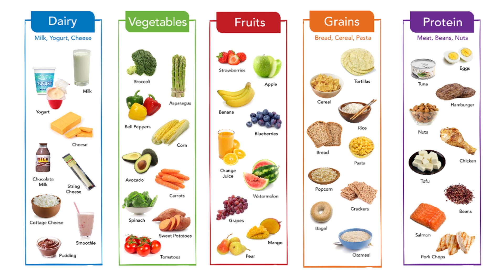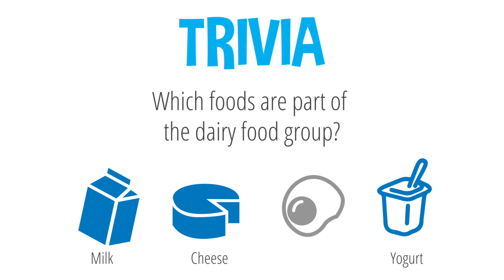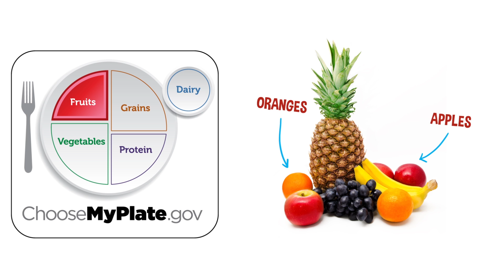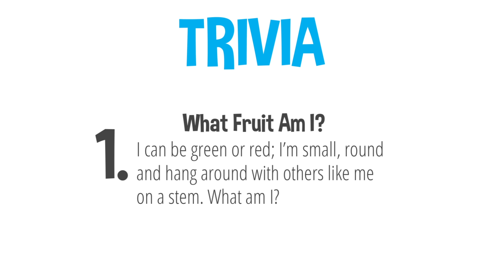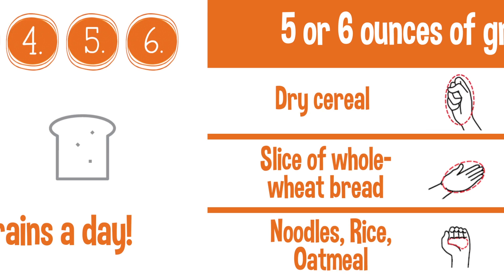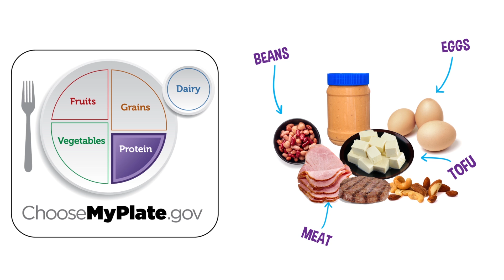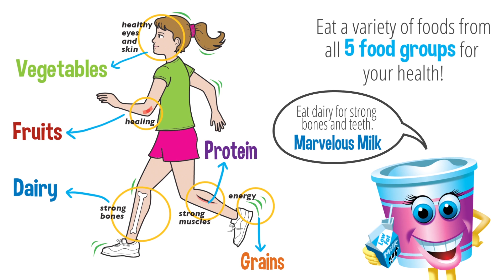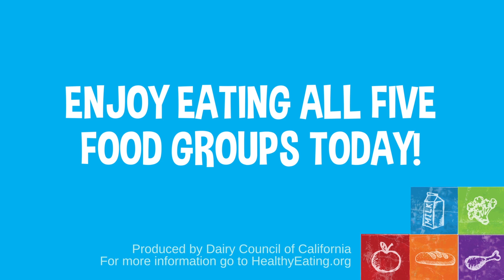MyPlate 5 Food Group Video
Do you know what the five food groups are and how each one benefits your body with nutrients? Explore the food groups from USDA’s MyPlate, the building blocks for a healthy mind and body! Topics cover food waste, serving sizes, food group recommendations and healthy eating. This silent video can be played as part of a nutrition education lesson, shown on a digital monitor in a cafeteria to support school meals, in a retail setting or in an office or waiting room to educate viewers and encourage them to eat healthy!